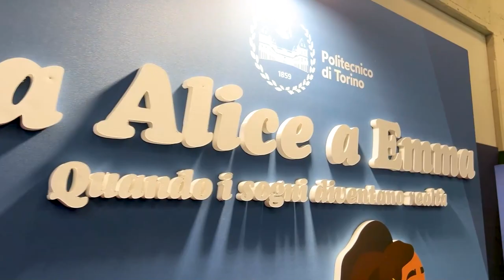Salone del Libro 2023 | Juan Carlos De Martin